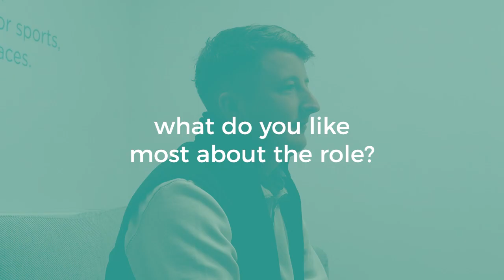Getting To Know: Luke Gawthorp | Meet The Team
We sit down with Digital Design Technician, Luke Gawthorp to discuss what makes him tick in his role, what he thinks the biggest innovation in digital design is, and the age old question... Messi or Ronaldo?